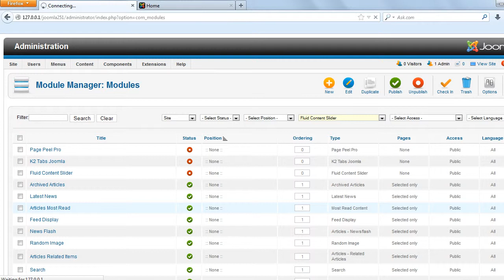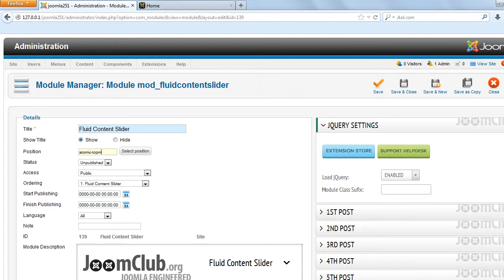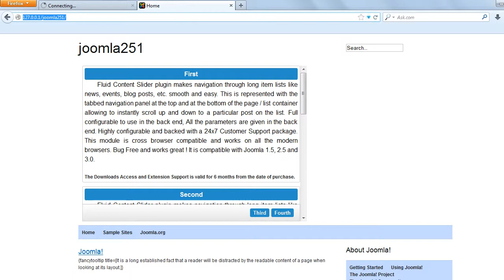Fluid Content Slider Joomla Module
Fluid Content Slider plugin makes navigation through long item lists like news, events, blog posts, etc. smooth and easy. This is represented with the tabbed navigation panel at the top and at the bottom of the page / list container allowing to instantly scroll up and down to a particular post on the list. Full configurable to use in the back end, All the parameters are given in the back end. Highly configurable and backed with a 24x7 Customer Support package. This module is cross browser compatible and works on all the modern browsers. Bug Free and works great! Compatible with Joomla 1.5.x , 2.5.x , 3.x.x , 3.2.x. The Downloads Access and Extension Support is valid for 6 months from the date of purchase.